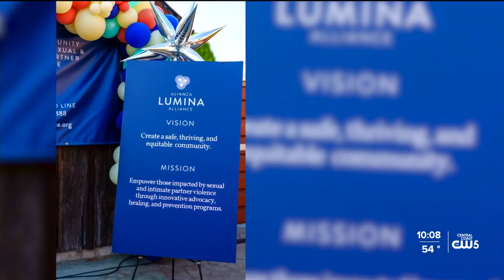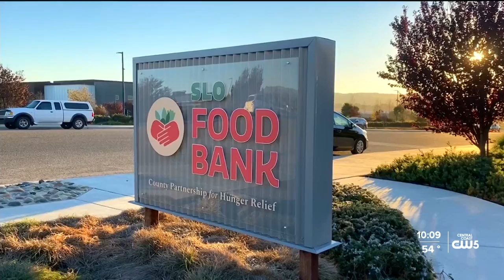Helping local non-profits for Giving Tuesday